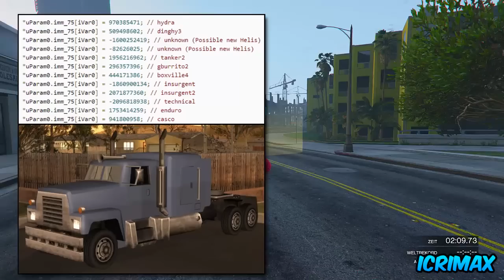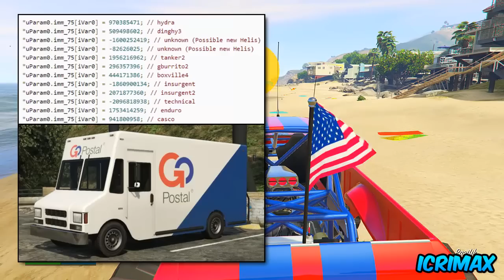GTA 5 Online: NEUE Banküberfall Fahrzeuge ! [HEIST DLC INFO]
Komm vorbei ! :)